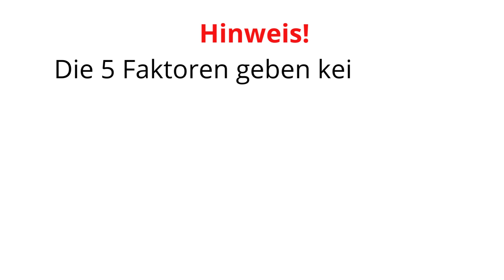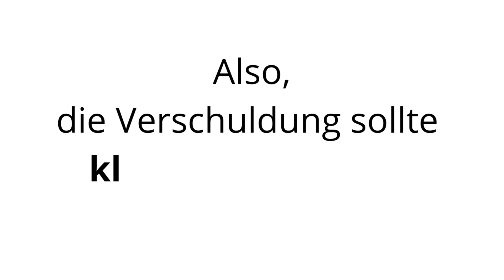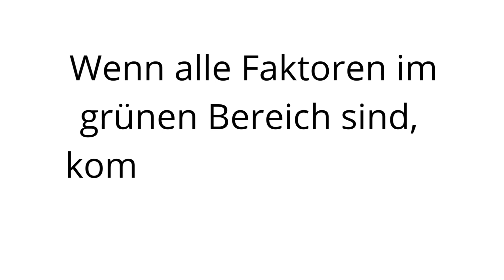Dividenden Aktien kaufen - 5 Faktoren für sichere Dividende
Dividenden Strategie für mehr Dividende und höhere Gewinne
Welche Dividenden Aktien kaufen?
Auf diese Frage können 5 Faktoren für qualitative und nachhaltige Dividende helfen. Dividenden Rendite, Kontinuität, Ausschüttungsquote, Verschuldung und die Gewinne zeigen die Qualität und Nachhaltigkeit der zukunftigen Dividendenzahlungen.
Meine Broker
HINWEIS
Dieses Video dient nur der Unterhaltung und ist keine Beratung und keine Aufforderung zum Handeln. Jeder ist für sein handeln selbst verantwortlich!